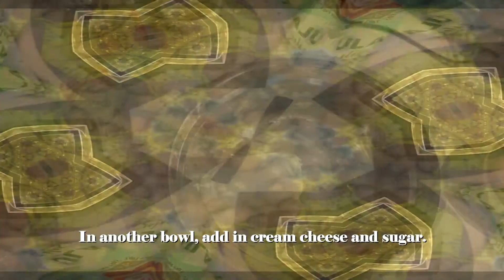[HOW TO MAKE NESCAFE TIRAMISU] 零失败！！怎样制作咖啡提拉米苏- 棒棒哒 [DIY DESSERT] [COFFEE LOVERS]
HOW TO MAKE NESCAFE TIRAMISU! EASY AND TASTY [DIY] [TASTY] [COFFEE LOVERS]

I personally love the taste of this NESCAFE (Coffee) Tiramisu flavour!

Below are the ingredients  that I discover after few trials:
Ingredients:

Cream mixture:
2 eggs
25g sugar
150 cream cheese
120g whipping cream
4g gelatin

Dip mixture:
100 ml hot water
10 g sugar
1 tbsp Nescafe powder

Add on:
Cocoa powder

Reminder:
1. You may use egg yolks only.
2. You may add some coffee powder in the cream mixture for a richer of coffee taste.
3. The amount of sugar can be adjusted based on own preference.